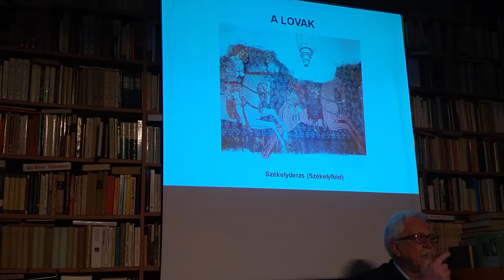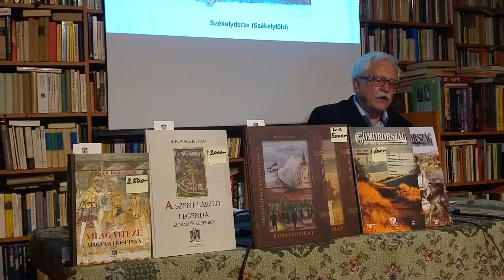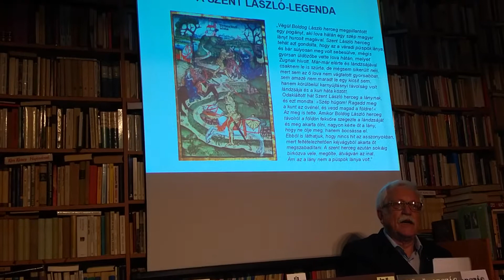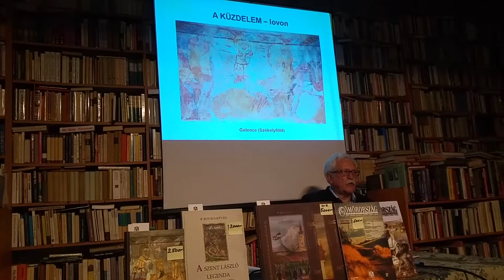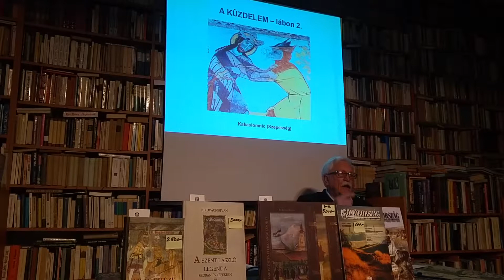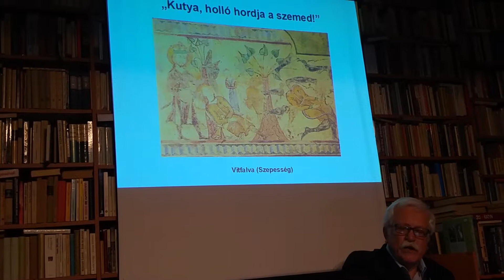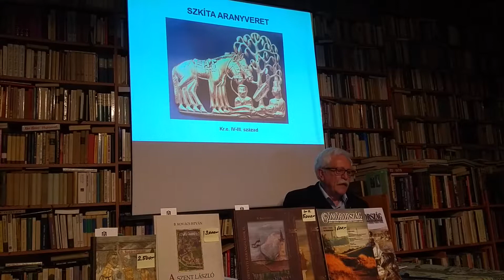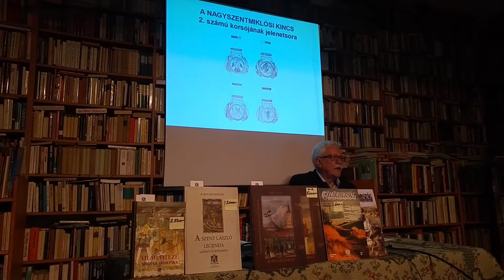B. Kovács István előadásának 2.részlete